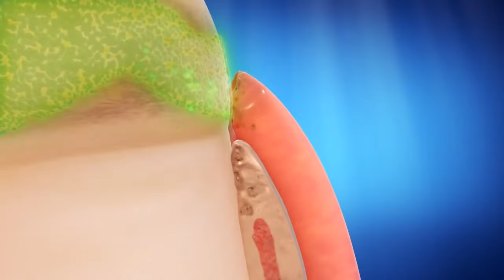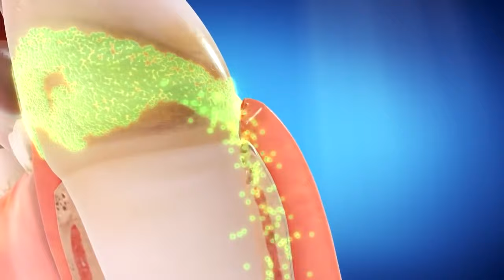Why you should get Invisalign Braces - Dentist of keller.